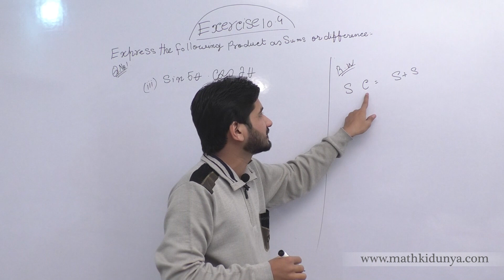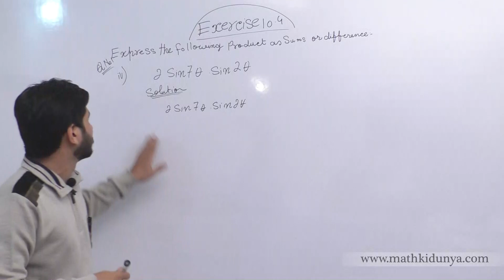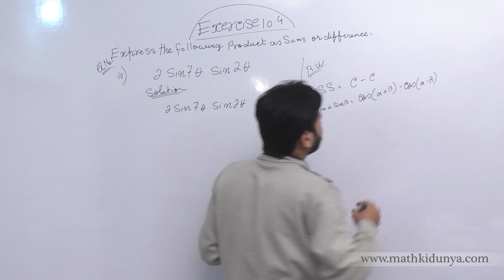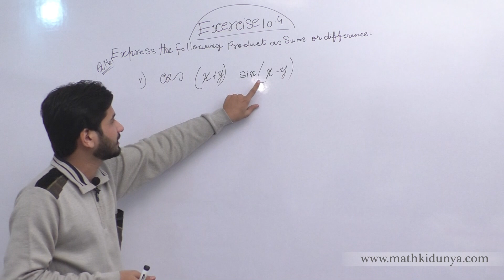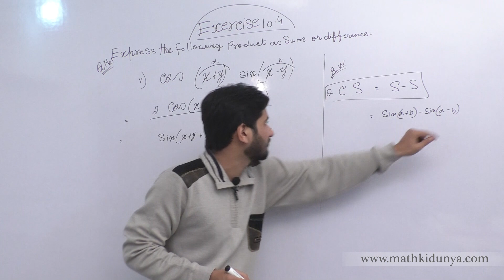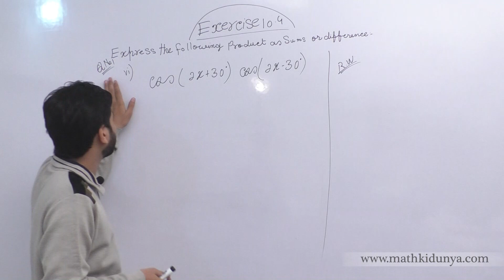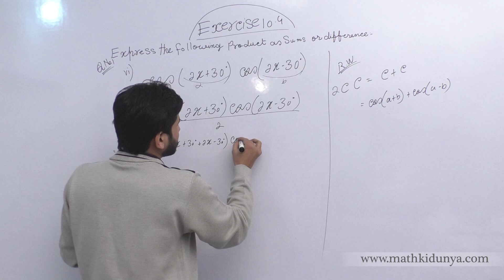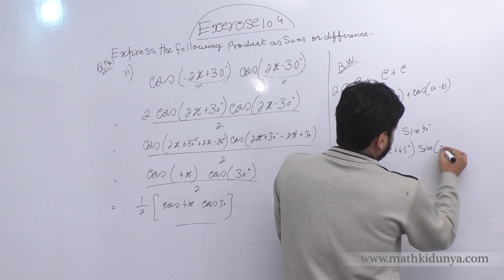FSC Math book 1 ch 10,Lec 2,Exercise 10.4 Question no 1 (iii), (iv), (v), (vi) Math Chapter 10